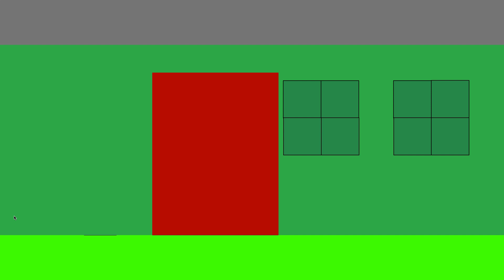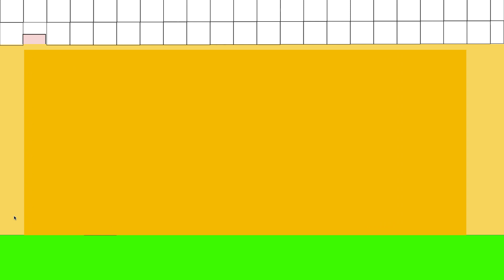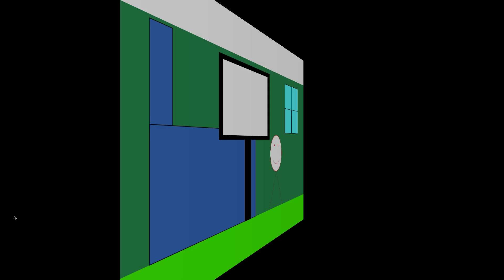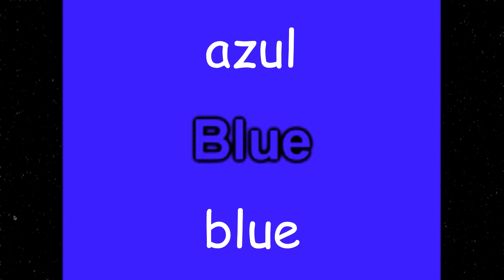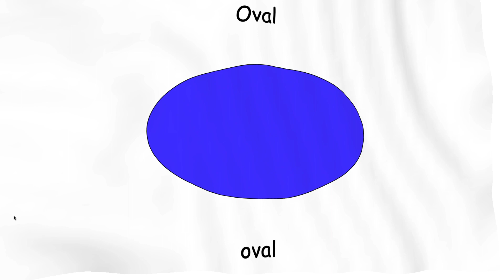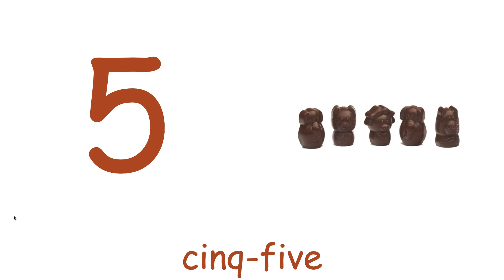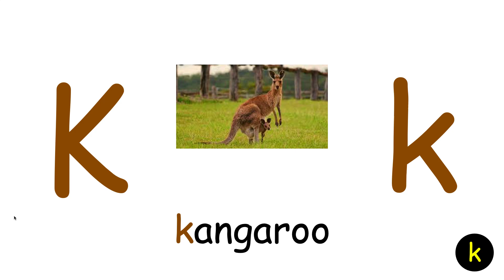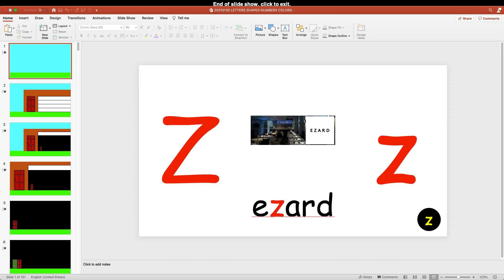2021-08-19 ATLANTIS BUILDING HOUSE IOWA ELEVATOR SCHOOL CAR LETTERS NUMBERS SHAPES COLOURS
ATLANTIS BUILDING HOUSE IOWA ELEVATOR BLACK NIGHT ESCALATOR STAIRS SLEEP HOTEL BEDROOM POTTY SHOWER SCHOOL CAR LETTERS NUMBERS SHAPES COLOURS